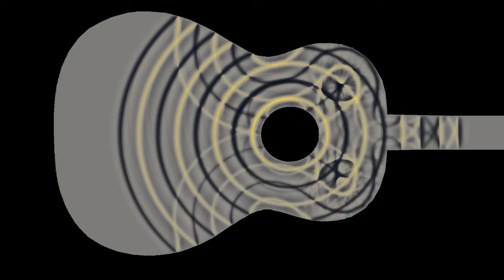Waves starting near the sound hole of a guitar-shaped domain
This is a variant of the videos showing a pulsing wave source in a domain of the plane shaped like a guitar, but with a different location of the source. The wave source has been placed here around the sound hole of the guitar.
The simulation solves the linear wave equation with Dirichlet boundary conditions, meaning the wave height is zero on the boundary. The guitar shape has been taken from a picture of a real guitar, which explains why the boundaries are slightly rugged.
Wave height: 0:00
Averaged wave energy: 2:24